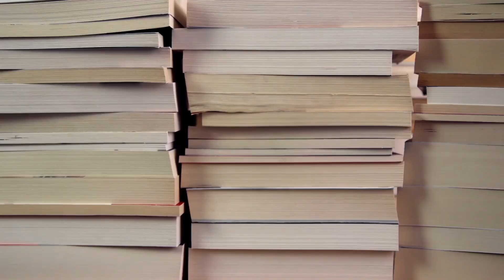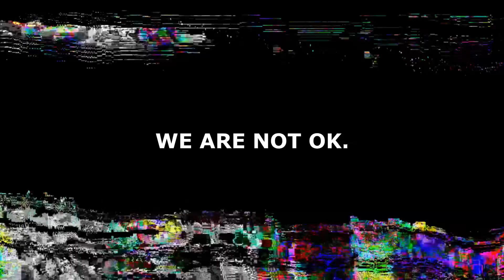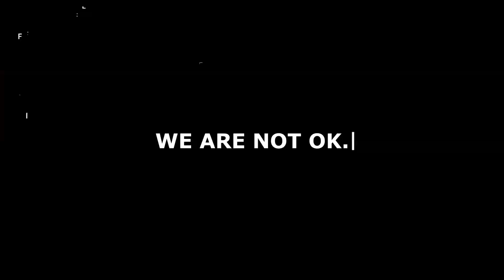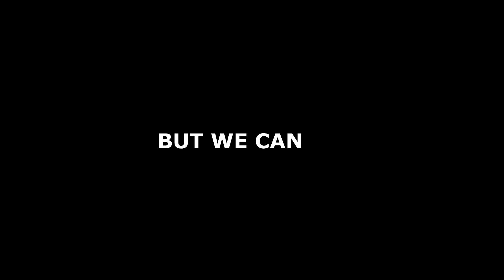We Are NOT Okay.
It’s time for the Truth. We are NOT okay.